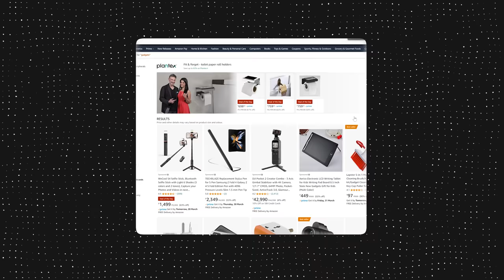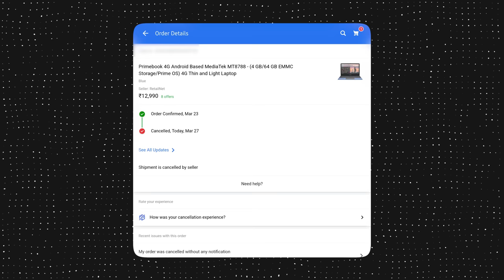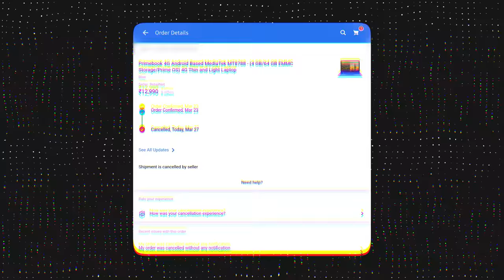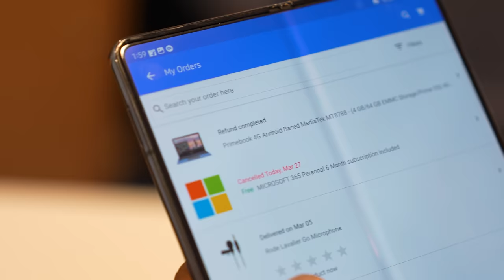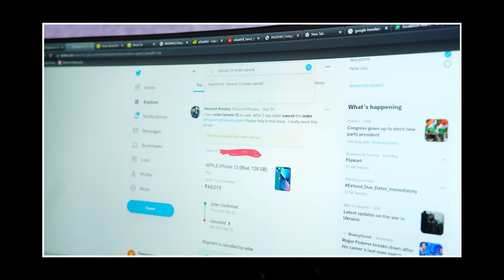Shame on You Flipkart - Problem !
In this video i talked about Flipkart New Order and Order cancel problem
Many times users facing problem with Flipkart like
Flipkart Open Box iPhone delivery
Flipkart Exchange policy
Flipkart Return Policy

But in this video i talked about Flipkart automatic order cancel problem
The Purpose of video is not to defame brand but we want real solution from Flipkart for this